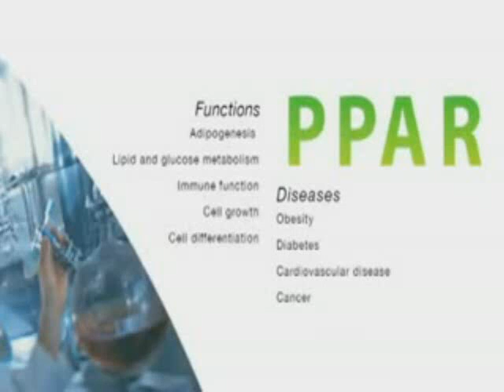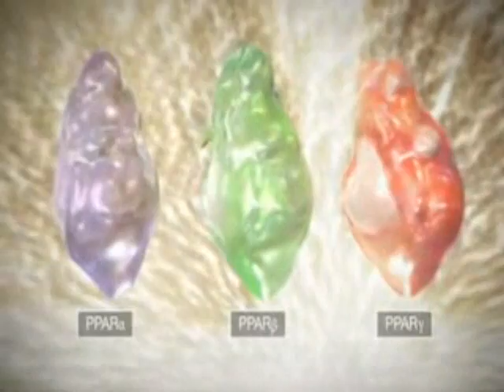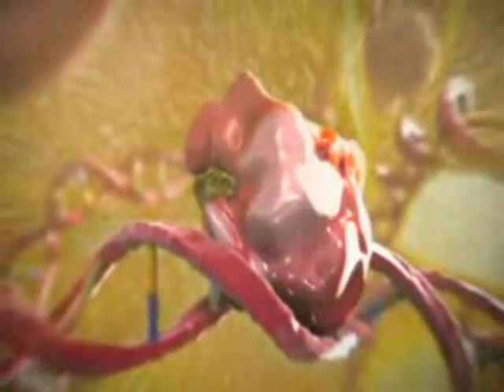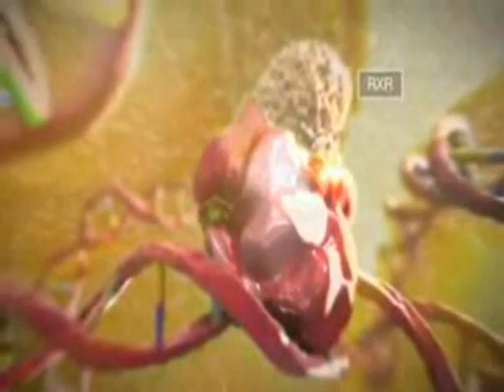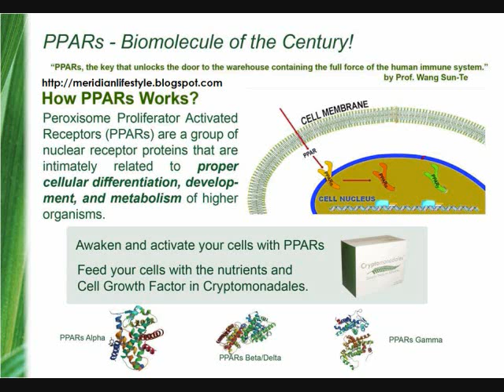PPARs - CRYPTOMONADALES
PubMed
U.S. National Library of Medicine

[PPAR and diabetes].
[Article in Japanese]
Terauchi Y, Kadowaki T.
Source

Department of Metabolic Diseases, Graduate School of Medicine, University of Tokyo.
Abstract

The peroxisome proliferator-activated receptors (PPARs) are nuclear fatty acid receptors that have been implicated to play crucial roles in metabolic diseases such as hyperlipidemia, insulin resistance, and diabetes. The three PPAR subtypes, alpha, gamma, and delta, have distinct expression patterns and regulate glucose homeostasis based on the need of a specific tissue. While PPARalpha potentiates fatty acid catabolism in the liver and is the molecular target of the lipid-lowering fibrates, PPARgamma is essential for adipocyte differentiation and hypertrophy, and mediates the activity of the insulin sensitizing thiazolidinediones. PPARdelta may be important in regulating body weight and lipid metabolism in fat tissues. Thus, uncovering the regulatory mechanisms and transcriptional targets of these PPARs will provide insights into the pathogenesis of metabolic diseases and offer valuable information for rational drug design.